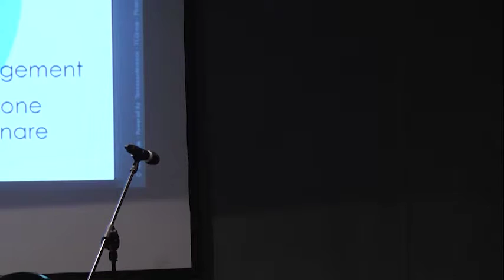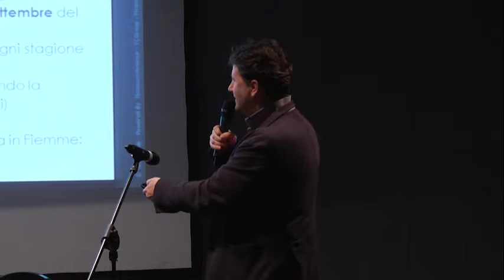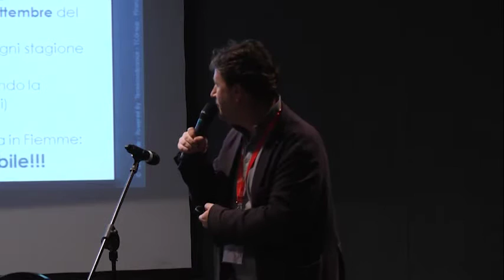BTO 2015 | Finchè resta un'idea è soltanto un'astrazione | Bruno Felicetti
BTO 2015 Side TWO | Giovedì 3 dicembre
#1 Focus Hall
Finchè resta un'idea è soltanto un'astrazione
16.10 : 17.00

L’Italia soffre certamente per mancanza di strategia turistica.

Fortunatamente esistono anche casi, piccoli o grandi, di successo.

Quale la formula per realizzare progetti dalle buone ricadute sull’economia?

Relazione, ascolto, coinvolgimento, creatività, collaborazione, determinazione e tanto, tantissimo lavoro.Le parole/azioni che oggi la Rete ha riportato in auge, sono le stesse che da sempre determinano l’efficacia di una strategia turistica.

Partendo da un’IDEA [acronimo di Bruno Felicetti: “i” come innovare, insieme; “d” come distribuire, direct; “e” come emozionare, engagement; “a” come awareness, ambiente] parleremo della fatica quotidiana nel trasformare idee in fatti e, in ultima analisi, in business per un territorio.

Sempre in nome della concretezza (in questo caso espositiva), nel dibattito utilizzeremo esempi concreti basati su eventi sportivi, religiosi o culturali dai risultati eccezionalmente positivi.

Perché “se potessi mangiare un’idea, avrei fatto la mia rivoluzione” (cit. Giorgio Gaber)

Keynote Speaker
Bruno Felicetti – Azienda per il Territorio della Val di Fiemme

Talkback
Gianni Bastianelli – Direttore Agenzia Regionale del Turismo Regione Lazio
Antonella Tiranti – Dirigente Servizio Turismo Regione Umbria